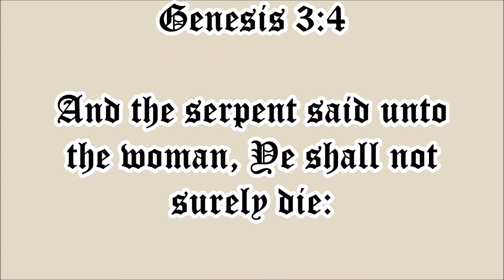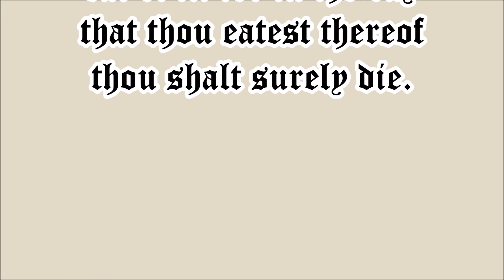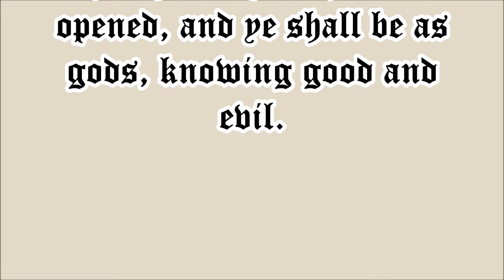The End is The Beginning Chapter 3 part 6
(Chapter 3, part 6) This video is from the book, "The End is the Beginning." Revelation is the complement of Genesis. "The End is the Beginning" will go into detail covering the comparisons between Revelation and Genesis and the times we are living through now.

Satan twists and opposes God's Word. This is his specialty, his "sphere of activity," according to the Companion Bible. When Satan speak God’s scripture he twists the words of our Creator, Elohim. Satan’s lies are still being told today:

“And the serpent said unto the woman, Ye shall not surely die:” (Genesis 3:4).

Satan's words are in direct contrast to what God said. Because as God said:

“And the LORD God commanded the man, saying, Of every tree of the garden thou mayest freely eat: But of the tree of the knowledge of good and evil, thou shalt not eat of it: for in the day that thou eatest thereof thou shalt surely die.” (Genesis 2:16-17).

Satan's words "Ye shall not surely die" are the foundation of spiritism and traditional belief as to death. The basis of spiritism is a belief in reincarnation and the relationship between spirits and human beings.

Spiritism is a branch of spiritualism. Spiritualism is the belief that spirits of the dead exist and can communicate with the living. Spiritualists believe spirits in the spirit world continue to evolve.

“For God doth know that in the day ye eat thereof, then your eyes shall be opened, and ye shall be as gods, knowing good and evil.” (Genesis 3:5).